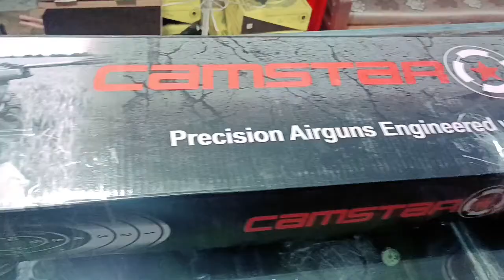Camstars Air Rifle.177 cal. 870fps first unboxing Rs 13000